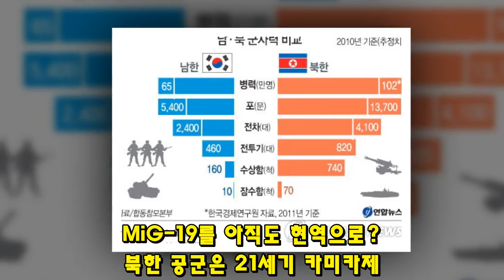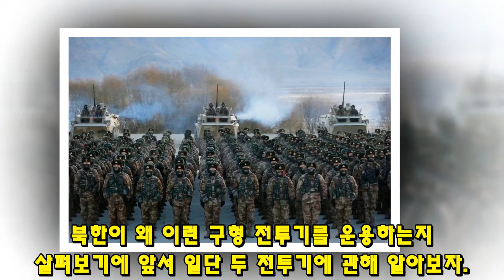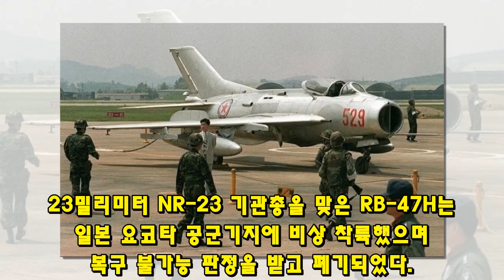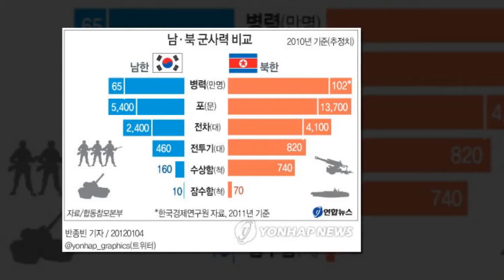한국 공군과 북한 공군 비교 6편, 미그 19 전투기를 아직도 현역으로 사용하는 쇠퇴한 군대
127한국 공군과 북한 공군 비교 6편, 미그 19 전투기를 아직도 현역으로 사용하는 쇠퇴한 군대